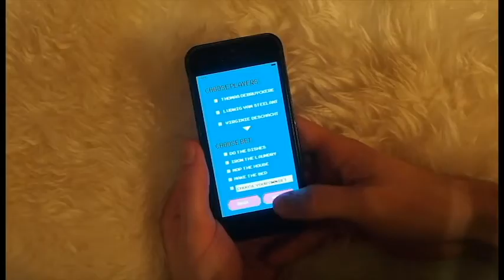Trash Tagger - Survival of the cleanest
Living in one big mess? And fighting about it? This app will make tidying up one challenging race against the clock! Use panorama photos to capture your environment, tag the mess makers and set a time limit. A bomb will be activated. "Tick tack tick tack." Deactivate the bomb by tidying up. You will need to send a photo to your challenger as a proof of your efforts. No cheating!
Fail to deactivate the bomb in  time and it ‘ll explode in your face. You‘ll also have to do a chore picked by the challenger.
Want to have bragging rights as the undisputable best cleaner? We've got you covered. Tidy up fast and often to reach the top of the scoreboard and earn badges along the way.

This app for couples turns cleaning into a fun game. It is completely designed in 8 bit style and includes virtual reality and location based technology. The designs were part of a project for the Bachelor in Visual Design at LUCA School of Arts in Ghent. Find out more at kirrrroyal.wordpress.com.